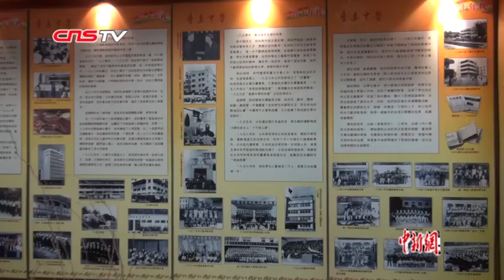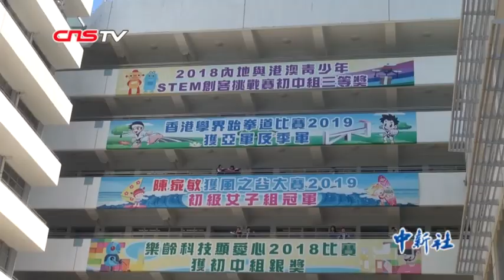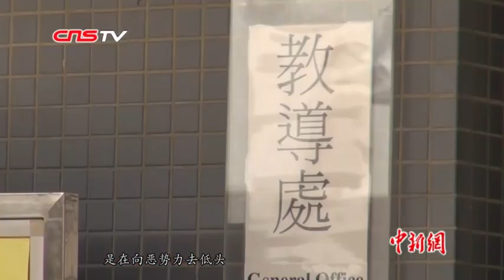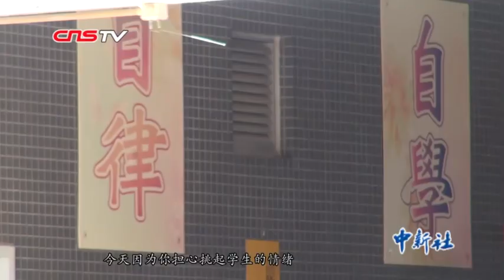香港香岛中学升挂国旗70年 校长：爱国早已深入骨髓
伴着铃声，香港将军澳香岛中学又开始了新的一天。在这所学校的上空，五星红旗已经飘扬了70年。据校史记录，新中国成立后，香岛中学随即升起五星红旗。但在当时的香港，这种庄严的仪式却伴随着不小的压力。香港回归之后，升挂五星红旗成为“堂堂正正”、“理所应当”的事，举行升旗仪式也成为香岛中学每个月的惯例。不仅如此，学校每逢重大的节庆，还要求学生唱响国歌。国旗在香岛中学上空飘扬了70年，升起国旗的这份情感，对香岛中学的师生们来说早已经深入骨髓。邓飞说，在香港社会动荡的当下，香岛中学的这份坚持更有价值。